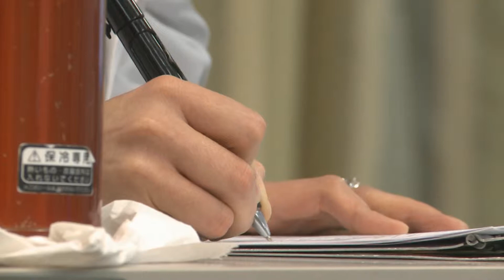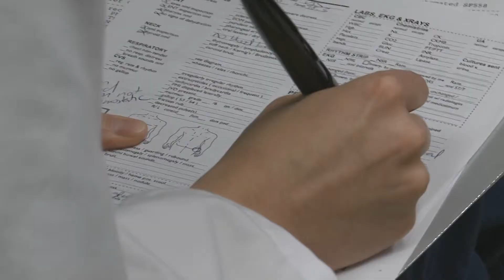Conflict Creates Calling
From patriotism to education and travel, we all have our reasons for joining the United States Air Force.  One Airman in particular has a completely different reason for answering her nation's call.  Senior Airman Cody Griffith takes us to Nellis Air Force Base, Nevada where he tells this Airman's story.